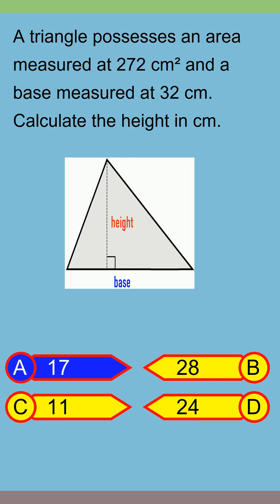Brain Teaser MCQ Y 07Feb24 0342